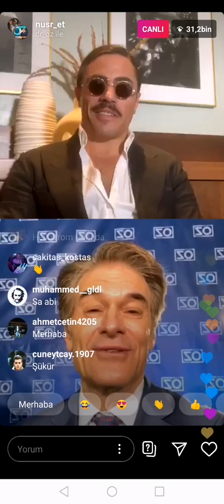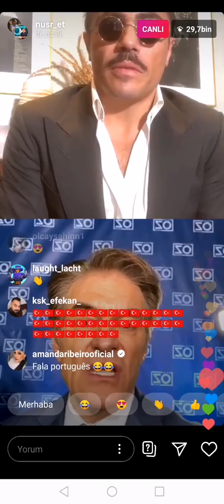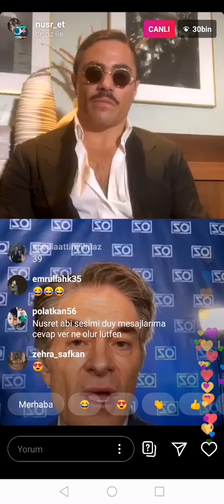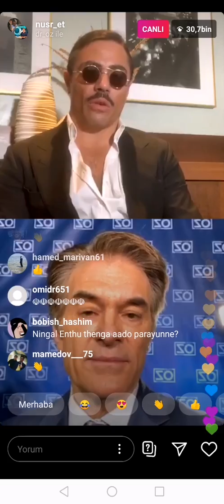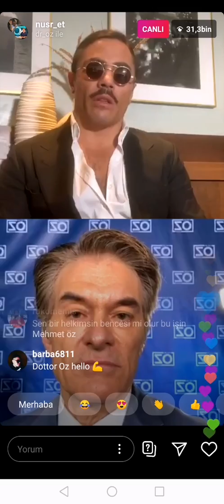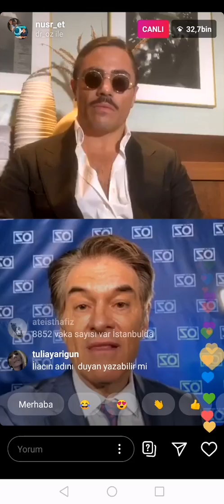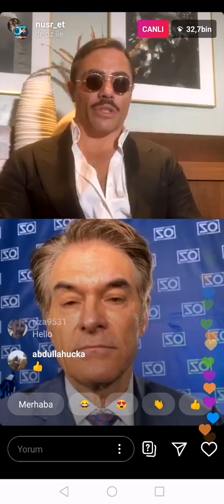Nusret &Doktor Öz Canlı Yayın Koronaya İyi Gelen İlaç...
Nusret İle Doktor Öz Canlı Yayon Açtı Ve Doktor Öz Koronaya İyi Gelen İlacın İsmini Açıkladı